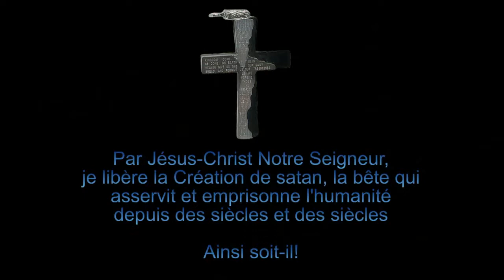La Bataille des Plaines d Abraham composée par le général Wolfe, mort lors de cette fausse bataille.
Voici : ''La Bataille des Plaines d'Abraham'' composée par le Général Wolfe pas mort en 1759. AVEC EXPLICATION DE René Marcel Sauvé qui dit qu'il n'y a pas eu de bataille

Preuve que la Bataille des Plaines d'Abraham n'a pas eu lieu, puisque c'est un mensonge genre mensonge covid-19 avec toutes ces mesures sanitaires pour nous tromper. --- Pour écouter la pièce musicale au complet : Le mensonge Bataille des Plaines d'Abraham - preuves = R-Marcel Sauvé géopoliticien et Pierre Girard (avec plusieurs de mes courriels activistes aux politiciens et journalistes qui vont vous apprendre les immenses mensonges du monde dans lequel on vit)

Conférence de René-Marcel Sauvé - UQAM - partie 2 (Dans celle-ci, moi Pierre Girard, je lui apprend qu'il existe une vieille partition d'une pièce musicale appelé La Bataille des Plaines d'Abraham composé par le Général Wolfe, et que Radio-Canada Internationale (j'y étais) l'a enregistré sur disque en juin 1979, et que je l'ai présenté ainsi que tous ses mouvements, lors d'un concert télévisé à Toronto le 11 octobre 1979 pour la Première d'une tournée qui a eu lieu partout au Québec. Je présentais les mouvements de cette FAUSSE BATAILLE de 20 minutes et jouait le tambour. sauf pour Toronto. Partie 2 à 22:21min.

TITRE DE MON ARTICLE : Wolfe a composé un pièce musicale sur la Bataille des Plaines d'Abraham (posté au Devoir le 2 février 2009 - MON texte qui fut ensuite effacé (censuré).

Extraits:
Qui d'entre vous sait que le général Wolfe a composé un pièce musicale de 20 minutes sur la bataille des Plaines d'Abraham en revenant de sa victoire? Il existe même un enregistrement vinyle fait par Radio-Canada qui présente, entre autres, "La Bataille des Plaines d'Abraham " du général Wolfe qui dure 20 minutes. Cet enregistrement a eu lieu à l'église de l'Acadie près de Montréal si mon souvenir est exact. C'était en 1979, j'y étais.

C'est le groupe de musique baroque, l'Ensemble Nouvelle-France (le Trio Nouvelle-France à l'époque) de Louise Courville qui a trouvé la pièce musicale dans des recherches commanditées par le gouvernement du Québec et joué la bataille. J'ai personnellement présenté les mouvements de cette pièce musicale à Toronto en première (télévisée) le 11 octobre 1979 et ensuite dans une tournée au Québec, organisée par les Jeunesses Musicale du Canada.

Et aussi, il y a cet article de moi sur le qui avait été publié au Devoir: "Peut-être que le général Wolfe n’est pas mort sur les plaines d’Abraham…" Comment l'histoire s'écrit à partir de mensonges

Par Pierre Girard

Mondialisation.ca, 03 février 2009 - Le Devoir 3 février 2009